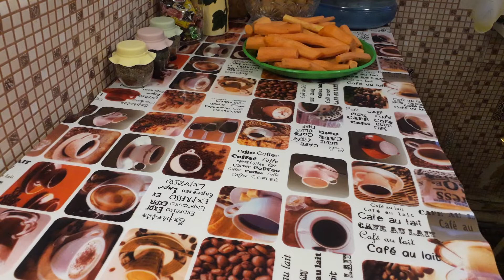Целый день с морковкой провела.Но результатом своего труда довольна.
Целый день с морковкой провела.Но рещультатом своего труда довольна.
Всем привет.Я обещала в этом видео дать рецепт печенья из морковки.Но решила, что сниму отдельное видео Печенье достойно внимания.Поэтому обязательно покажу. это видео  снимала снимала, но все видео запартачила.Вот такая я .И поэтому сегодня короткое совсем видео.Поэтому прошу посмотрите его полностью.Это очень важно.Всем спасибо.